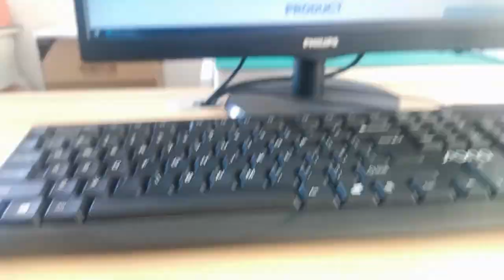833-2X6R-55-F Compatible ZhuSun Jack 2x6 Port RJ45 PoE+ Magnetics Jacks 100 Base-T Without Led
OEM/ODM Factory offer replacements 100% cross 833-2X6R-55-F. Reduce COST BY 30%. Reduce LEAD TIME BY 50%.
It can be used to support application, such as Solar Inverter, rack server, Network Platform, Switchs and Game Controller.